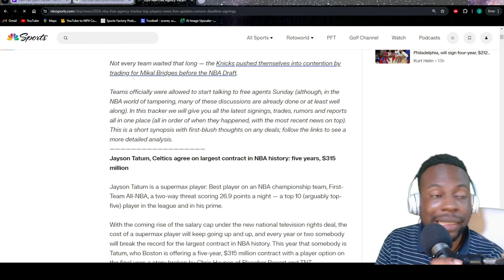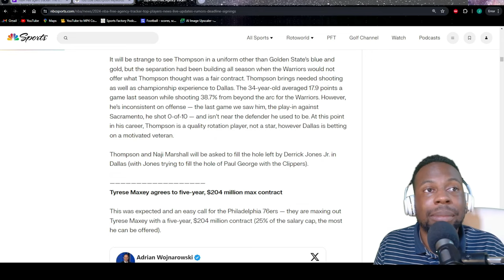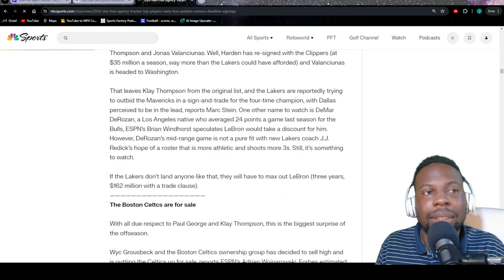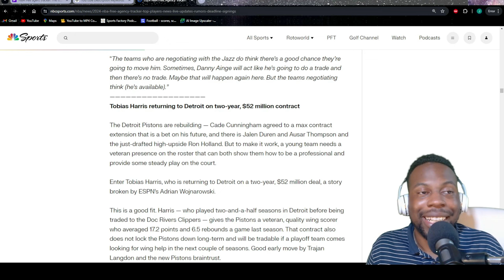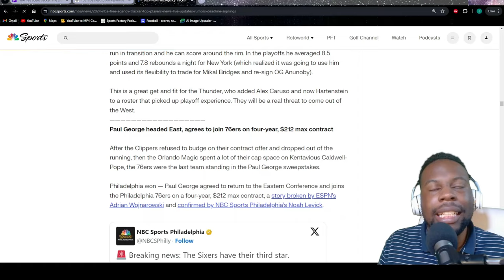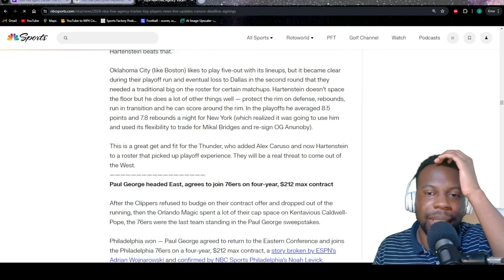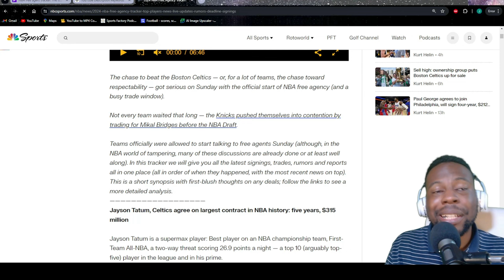2024 NBA Free Agency Reaction: Day 2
In this video I react to all the big moves in NBA Free Agency Day 2. This includes Paul George to Philadelphia, Klay Thompson to the Dallas Mavericks, and Isiah Hartenstein going to the OKC Thunder. Many teams got a big shake up and there should be a decent amount of shakeup in the NBA next season. For more NBA reactions and content, make sure to like this video.

sports podcasts nba rankings nba quiz athlete tier lists nba news sports debate podcast nba free agency paul george paul george 76ers los angeles lakers lebron james 2024 nba free agency nba free agency news philadelphia 76ers golden state warriors nba free agency 2024 live nba free agency 2024 klay thompson trade nba free agency live klay thompson mavericks klay thompson isiah hartenstein paul george sixers paul george free agency free agency